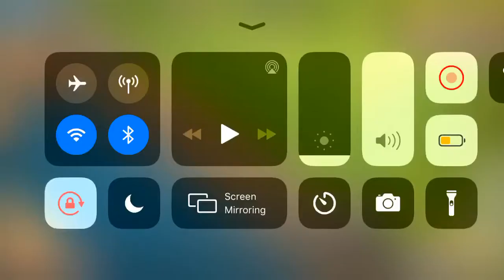Maxing our in clash of clans